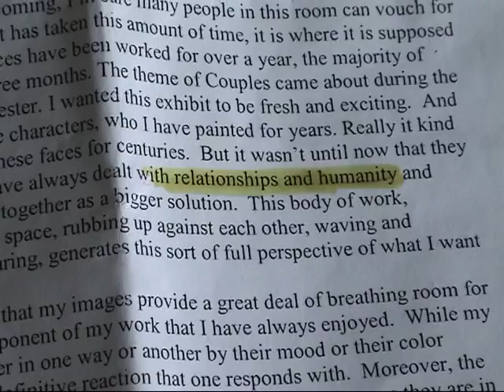Geoffrey Swanson - Relationships and Humanity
It's about relationships and humanity